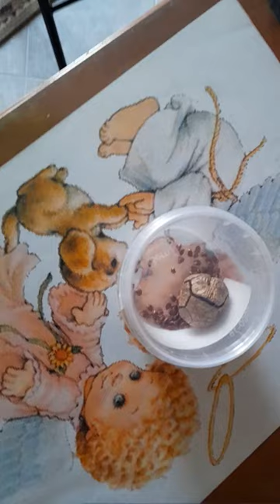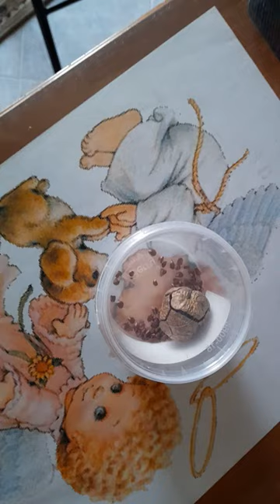COME RICAVARE SEMI DI CIPRESSO TOSCANO (CUPRESSUS SEMPERVIRENS STRICTA)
I frutti del cipresso di possono raccogliere tutto l'anno.